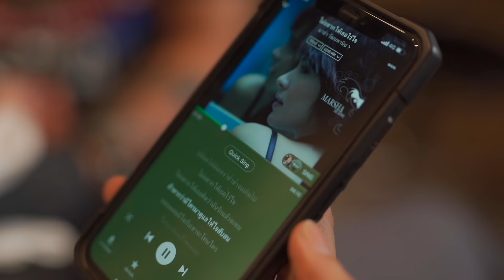ไม่อยากให้เธอไว้ใจ - AM7【Cover】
Original Song
เพลง   :  ไม่อยากให้เธอไว้ใจ
ศิลปิน   :  มาช่า วัฒนพานิช
คำร้อง   :  ณรงค์วิทย์ เตชะธนะวัฒน์
ทำนอง   :  อนุรักษ์ แซ่ลี้
Re-Arrange : AM7
Mix&Mastering : Dissakun